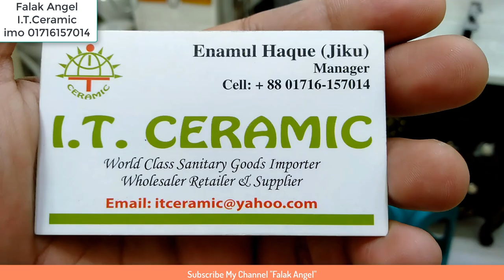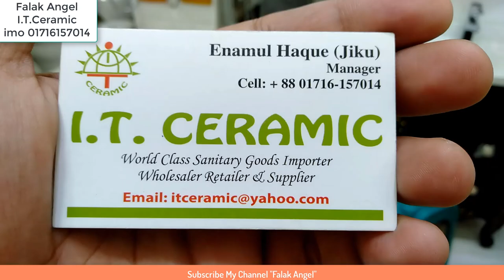মন মুগ্ধ করার মত কেবিনেট বেসিন new কালেকশন ইস্টার্ন এবং মিনিং বেসিন ও দাম !! falak angel